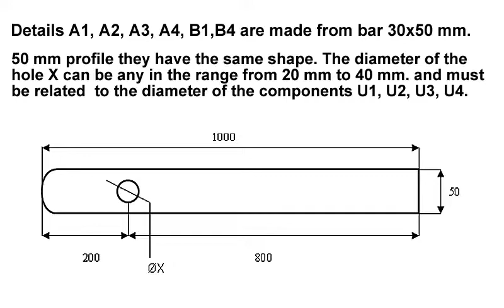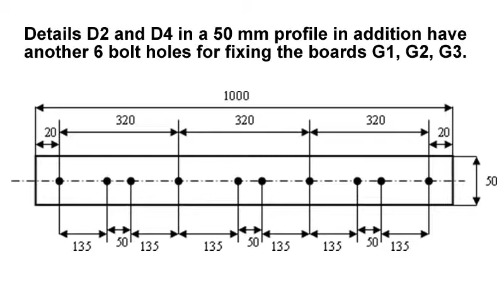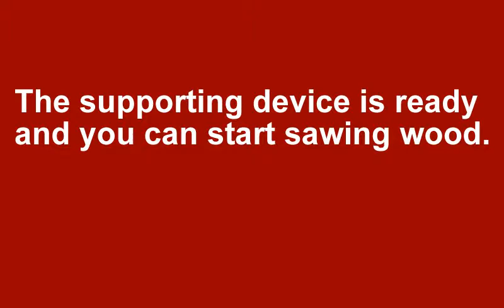Supporting device for sawing wood by chainsaw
The device eliminates the possibility of clamping the chain sawn log, thereby reducing the risk of damage to the chain.